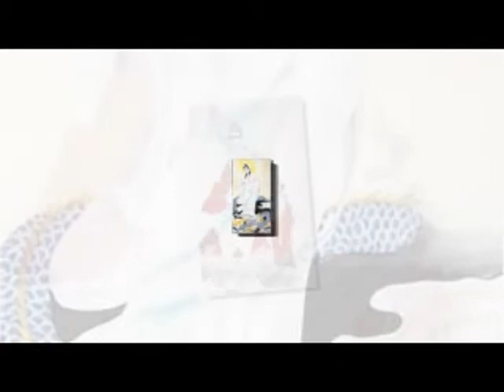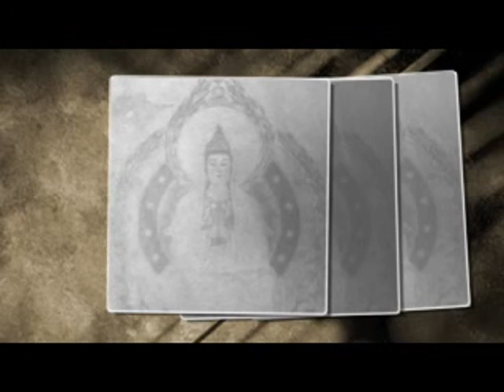14-Bích Nhâm Lục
Bích Nham Lục - Đai Sư Pháp Vân giãng
Quán Thế Âm Thiền Viện